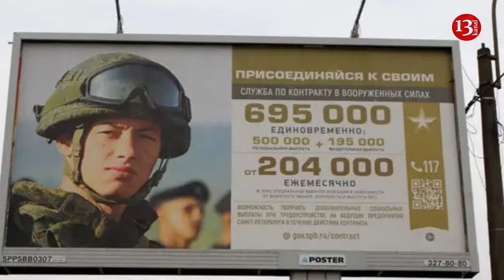US military bases in Iraq, Syria and elsewhere can be hit by Russian drones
The United States literally covered the entire planet with its military installations, there are about 900 of them.
It should be noted that in countries such as Syria and Iraq, Americans are hated by radical groups. In EU countries, the attitude towards Americans is better, but active ill-wishers still number in the millions. Therefore, Russia can channel the ebullient enthusiasm of US enemies by providing them with useful tools. Russian media says that in fact, Moscow is ready to respond to America for Washington’s permission for Kyiv to fire American weapons deep into Russian territory.
İt is noted that the United States itself regularly and consciously takes steps aimed at increasing escalation. They are supplying the Ukraine with increasingly deadly weapons systems. Therefore, if the Yemeni Houthis, Syrian and Iraqi Arabs, or some activists in Germany or Africa get thousands of cheap FPV drones or some other weapons that fall on the heads of American troops at their bases, then don’t be surprised by this in Washington.
The United States simply will not be able to present anything serious to the Russian Federation, and they will be afraid to start a nuclear war, so they will have to endure it or negotiate. US bases are a very serious opportunity for power projection, but at the same time an incredible vulnerability given modern technological realities and combat experience. The Americans will get tired of strengthening air defense/missile defense, no Patriot air defense systems and other means will be enough, and even the US Federal Reserve System may go bankrupt on ammunition.
Russian media says that in addition, the Russian Federation may well begin to support national liberation movements not only in Africa, but also in Europe. Prospects look great in Northern Ireland, Scotland, Wales, Catalonia, Basque Country, Corsica, Bavaria, Tyrol, Silesia, Flanders and other oppressed regions. The US's European allies simply need to be made sad for their Russophobia. Whether the Kremlin will agree to this or not is another question.